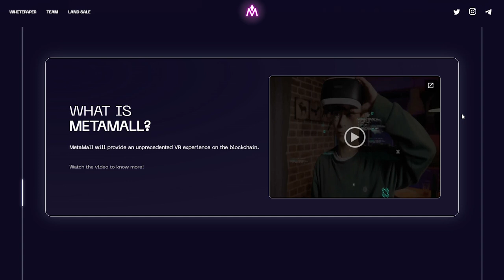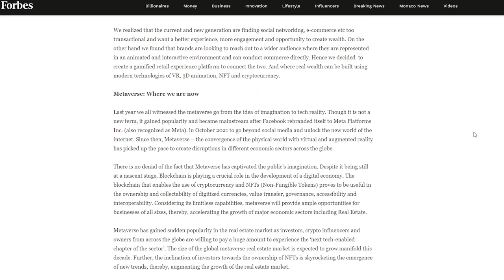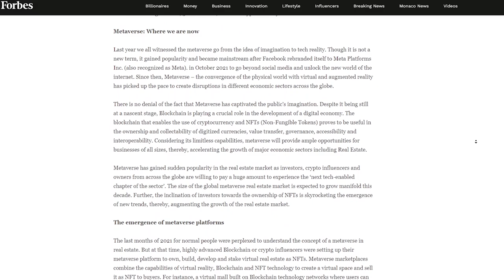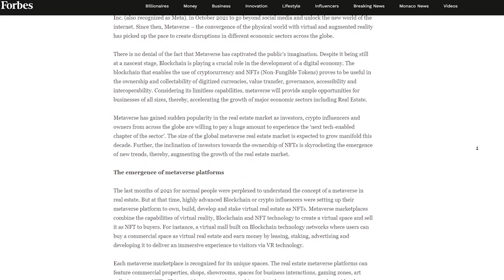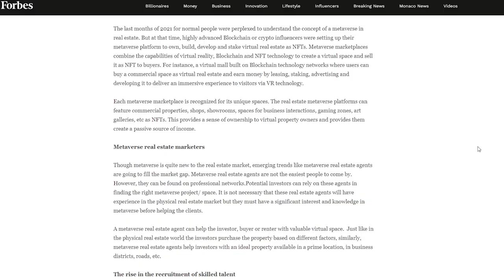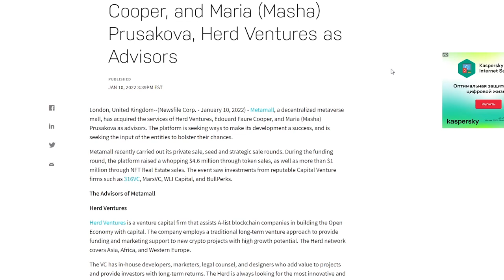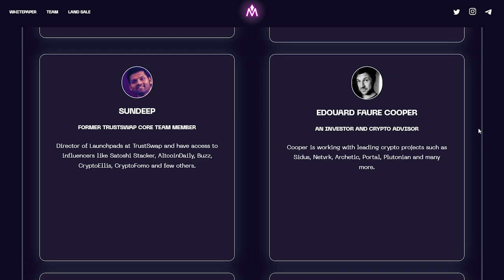🏆METAMALL – The Future of Commerse in Blokchain! // Metamall in Nasdaq & Forbes!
Speaking about MetaMalls, I would like to note that this is a unique project that changes the view of virtual reality in the blockchain. The uniqueness of this project lies in the fact that it allows users to build, explore and trade in their own virtual mall.
We can safely say that this project is unique in its kind, because it provides a completely new level of services, which is directly related to our future. Many professional investors and crypto enthusiasts note that MetaMalls will become a new hub for the entire community.